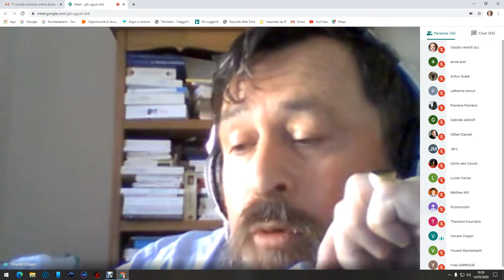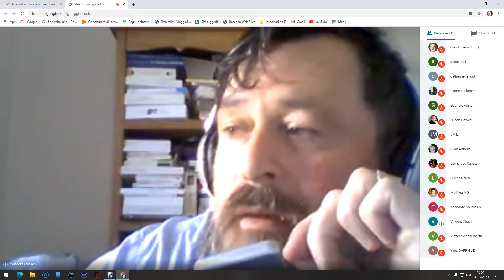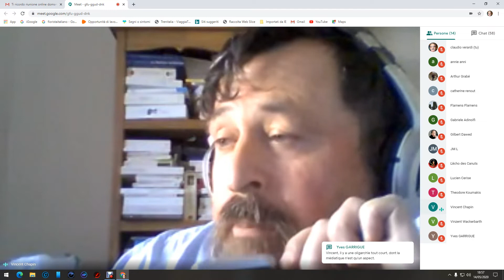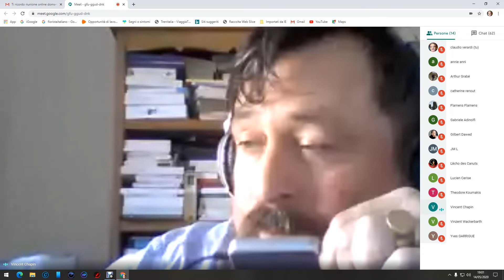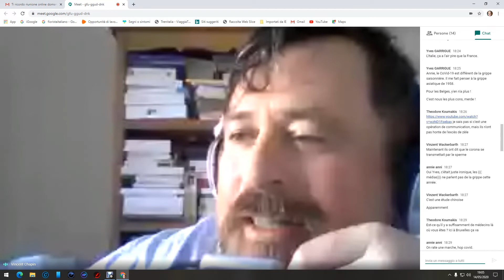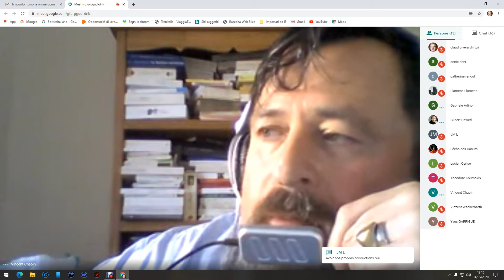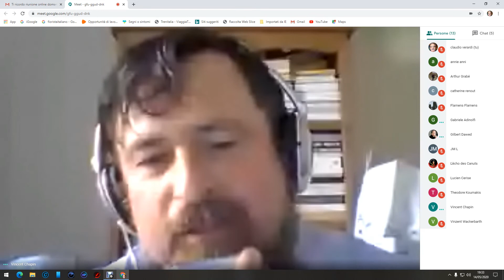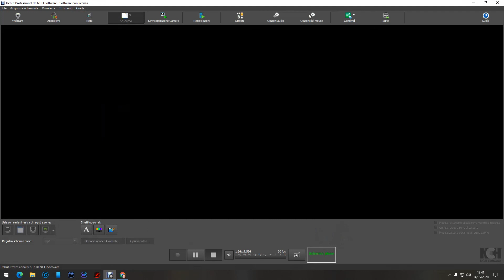Vincent C. La pandémie du théatre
COVID-19 : Le Virus de la Société du Spectacle